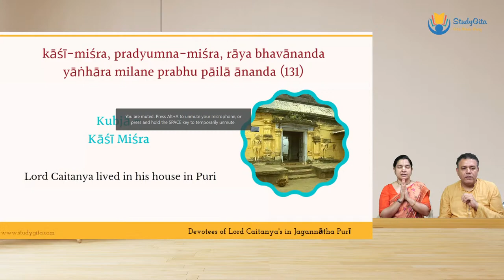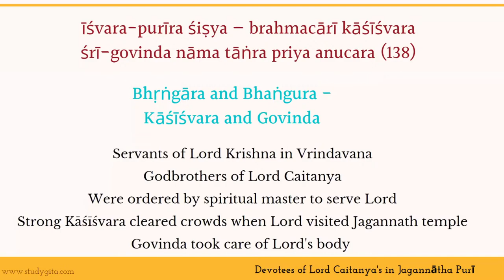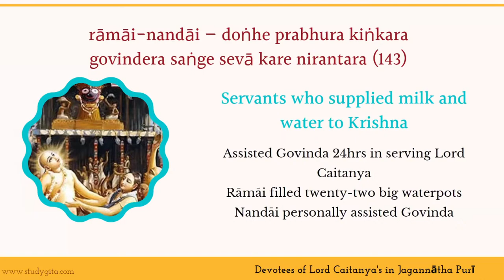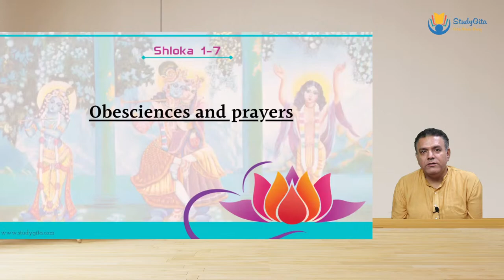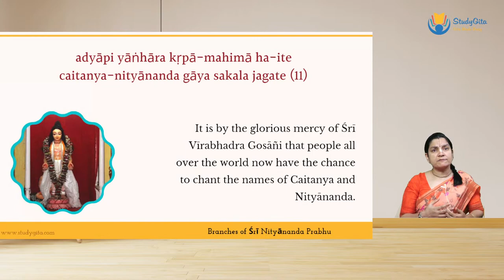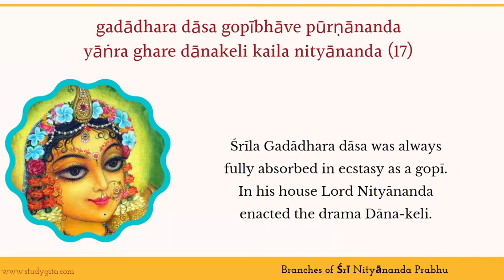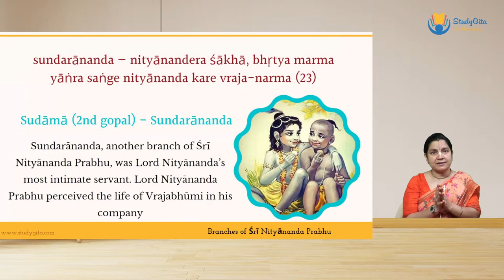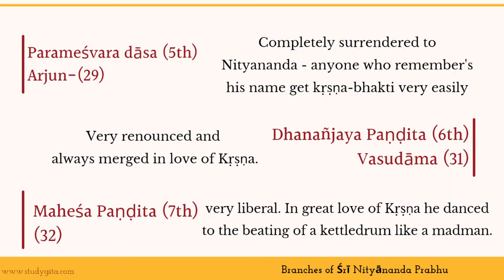Sri Chaitanya Charitamrta - 17 | Adi Lila 11 | The Expansions Of Lord Nityananda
Chaitanya Charitamrta is a peek preview in the spiritual world, a glimpse of the loving dealings among the Lord and His devotees. It records the character and activities of Lord Caitanya Mahāprabhu.
Here is a wonderful video Talks about Chaitanya Charitamrita in English Of Adi lila Chapter 11. The Condensed Session of Chaitanya Charitamrita Chapter 11 of Adi lila.

00:08- AdiLila Ch10Verse131 Devotees of Lord Caitanya's in Jagannatha Puri
06:09- AdiLila Ch10Verse132
06:51- AdiLila Ch10Verse134
08:09- AdiLila Ch10Verse135
09:37-AdiLila Ch 10Verse137
10:38- AdiLila Ch10Verse138
16:46- AdiLila Ch10Verse143
18:19- AdiLila Ch10Verse145&146
20:31-AdiLila Ch10Verse152to154
23:04- AdiLila Ch10Verse159
25:09-AdiLila Ch11 The Expansions of Lord Nityananda
25:41-AdiLila Ch11Verse1 Obeisances -unto Lord Caitanya's devotee
26:54-AdiLila Ch11Verse2&3
28:58-AdiLila Ch11Verse5 Obeisances to preachers of Lord Caitanya
29:24-AdiLila Ch11Verse7
30:22-AdiLila Ch11Verse8 Branches of Sri Nityananda Prabhu
32:11-AdiLila Ch11Verse11
32:49-AdiLila Ch11Verse12
34:25-AdiLila Ch11Verse16
41:12-AdiLila Ch11Verse17
42:31-AdiLila Ch11Verse18&19
43:47-AdiLila Ch11Verse20&21
47:32-AdiLila Ch11Verse23
48:27-AdiLila Ch11Verse24
52:02-AdiLila Ch11Verse26
55:51-AdiLila Ch11Verse29,31&32